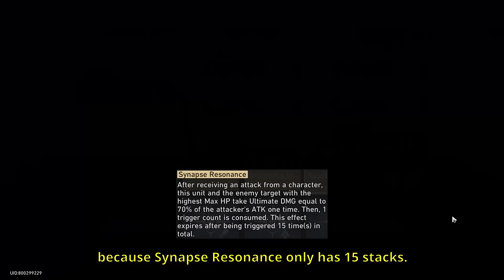Conundrum Lv.12 Herta & Himeko Erudition Path Walker Symbiosis Dice Full Run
Herta and Himeko farming automaton.
Walker dice somehow looks very rich sometimes when play it.
2 Eruditions in same team make Synapse Resonance stacks lost really fast, Nihility interplay can make it slower but need to against weakness broken enemy.
I like to focus on X2 Beacon because it make me get many blessings for sure, But i think Choice has better chance to get a Ruan Mei Occurrence while spamming Reward Domains.
Justice Dice Face actually really good because free blessing and fragments, Fragments from Justice are very helpful when you get Rope of the Beauty.

0:00 Explanation
0:25 First Plane
5:22 First Boss (Stormbringer)
6:56 Second Plane
22:05 Second Boss (Svarog)
24:45 Third Plane
30:28 Final Boss (Grizzly & Direwolf)
36:02 Details
36:29 Builds